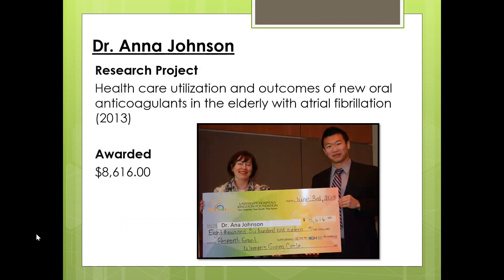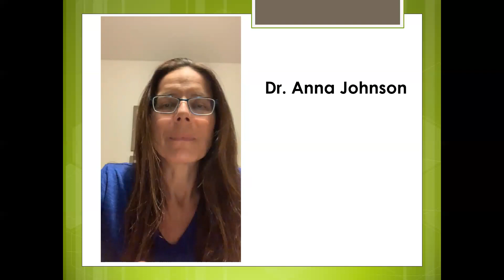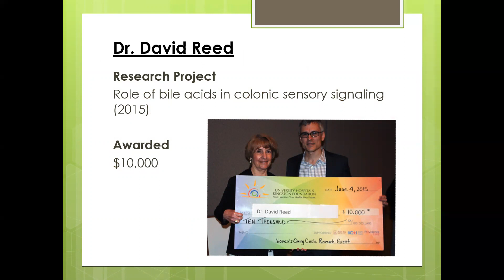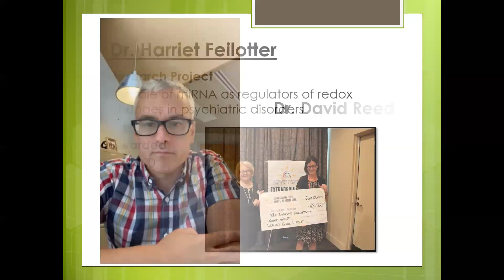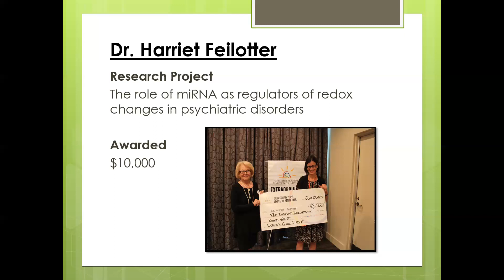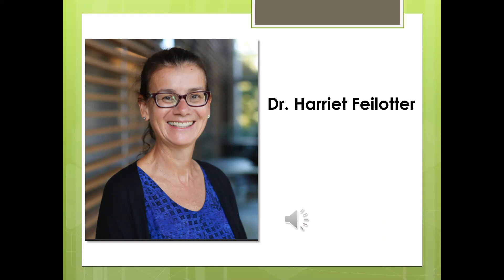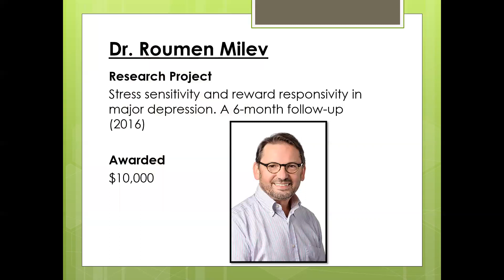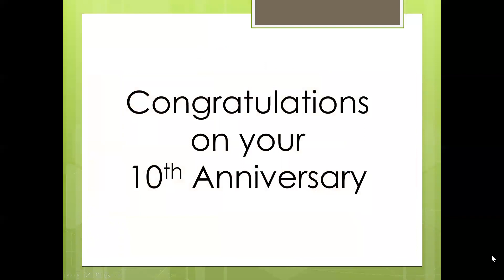Women's Giving Circle Video Presentation Past Researchers